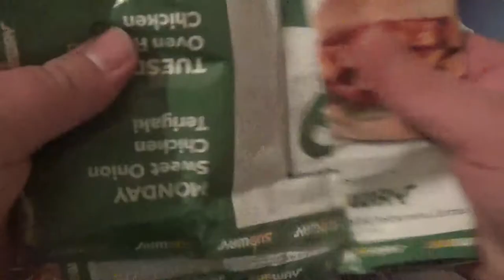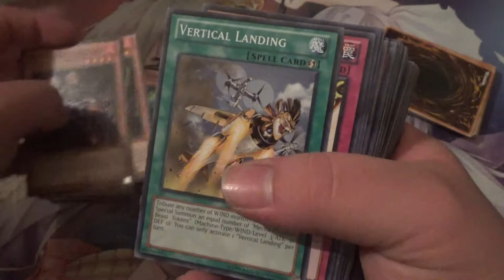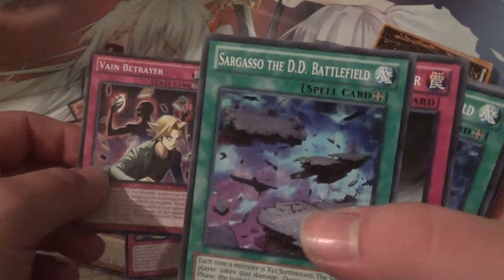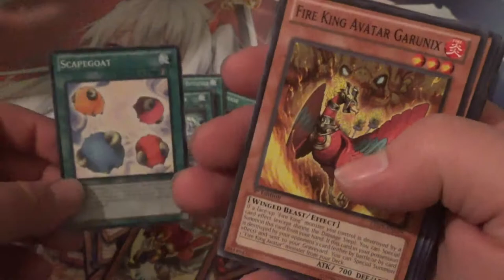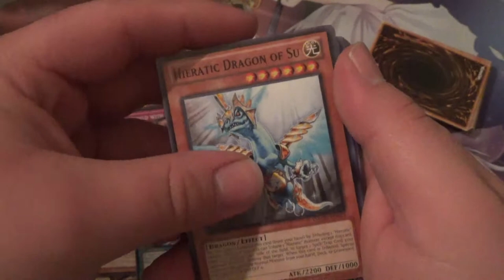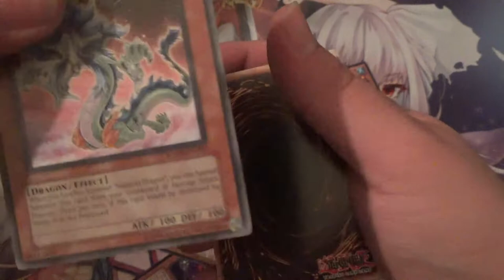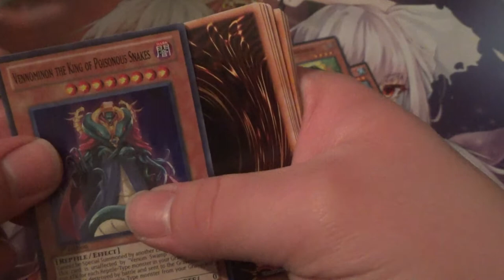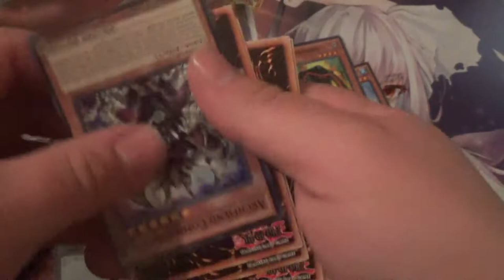EBAY LOT OPENING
Vote for which deck you want me to do a deck profile on